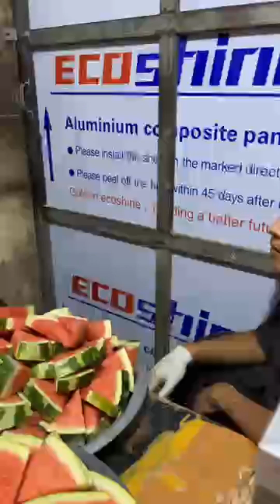ဆေးကုသရန်စောင့်နေတဲ့ အမျိုးတွေကို ဖရဲသီးကုသိုလ်ကျွေးမွေးဧည့်ခံ